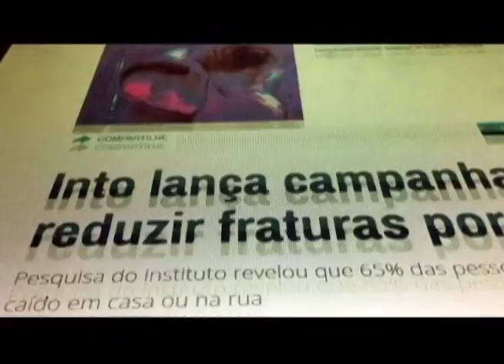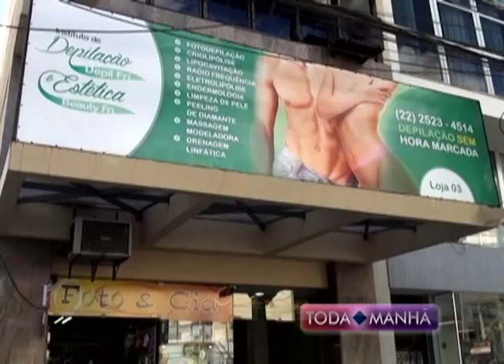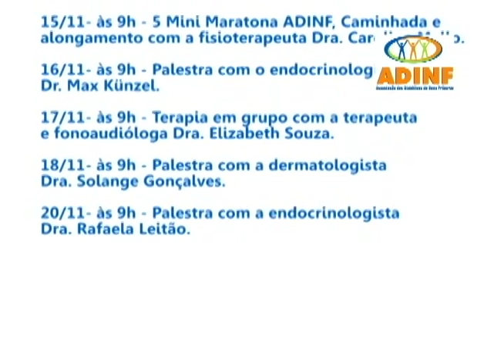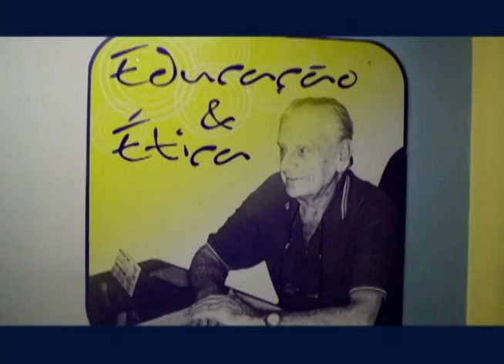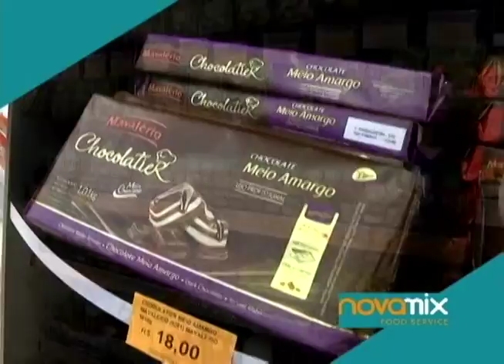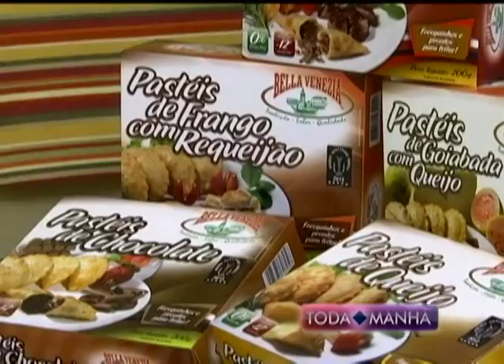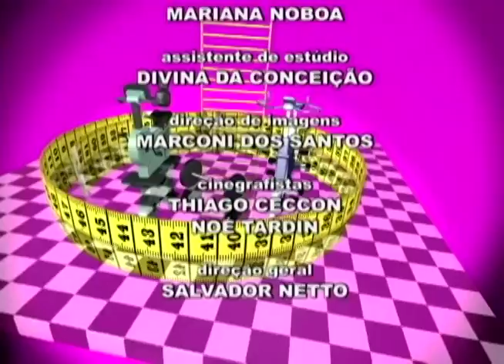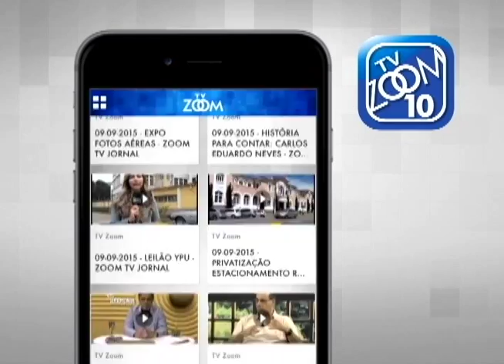20-11-2015 - TODA MANHÃ